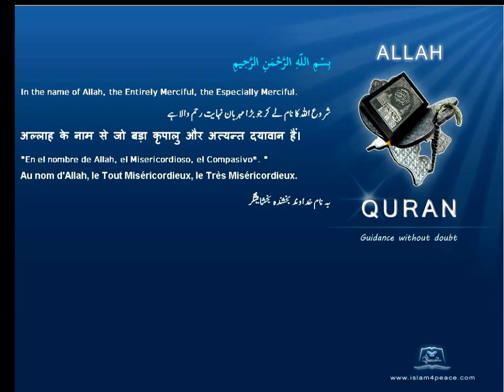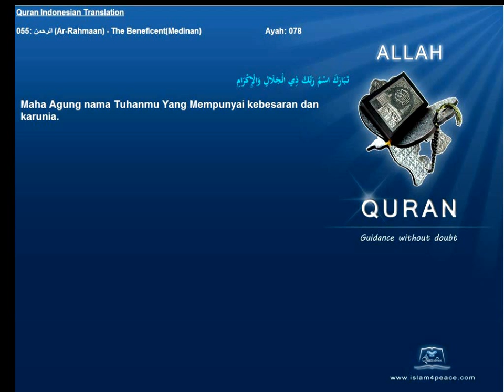Quran Indonesian Translation 055 الرحمن Ar Rahmaan The BeneficentMedinanIslam4peace com